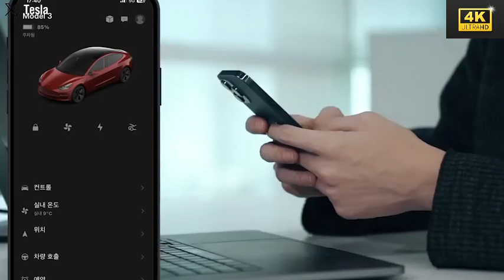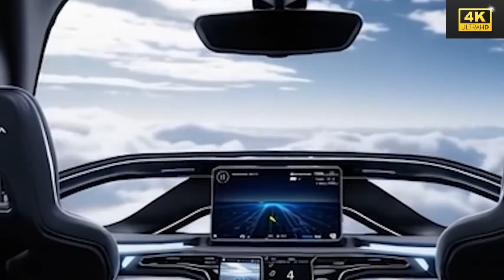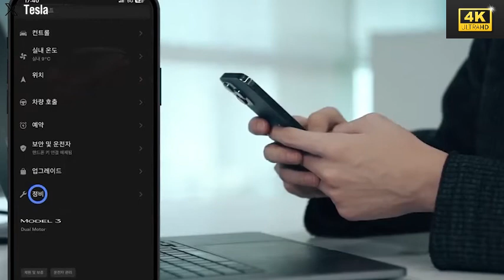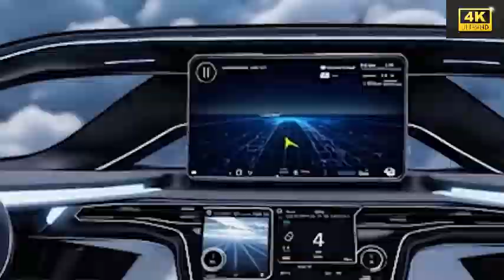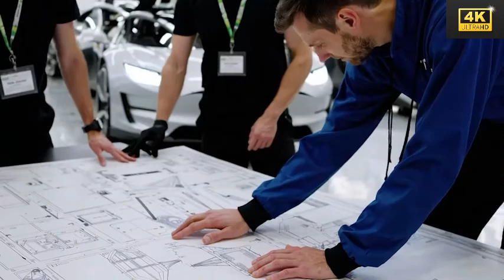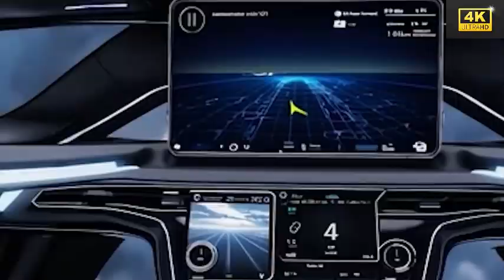It Happened! Elon Musk SHOCKED Tesla Flying Car Fully Functional! What's Inside Is Unbelievable!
It’s REAL! Elon Musk has just unveiled Tesla’s first fully functional flying car—and what’s inside is absolutely insane. From hover mode to vertical take-off and next-gen electric propulsion, Tesla’s flying car prototype is not science fiction anymore. In this video, we break down every shocking detail Elon revealed during the surprise event that left the tech world stunned.

The future is no longer on the ground. This Tesla flying car can glide, hover, and even navigate autonomously—all while running on sustainable energy. Musk’s secret prototype, long rumored and highly anticipated, finally surfaced with specs that challenge everything we know about transportation. Could this vehicle be Tesla’s next trillion-dollar product? Will it fly before the Cybertruck hits the road?

What’s inside this vehicle defies belief. From AI-assisted navigation, to drone-mode camera systems, Tesla has loaded this car with tech straight out of a sci-fi blockbuster. Watch till the end to see exclusive design footage, Elon Musk’s own words, and a jaw-dropping demo you won’t believe.